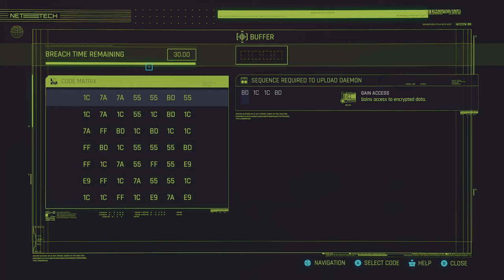Cyberpunk 2077: " EVERY BREATH YOU TAKE " Part 202.